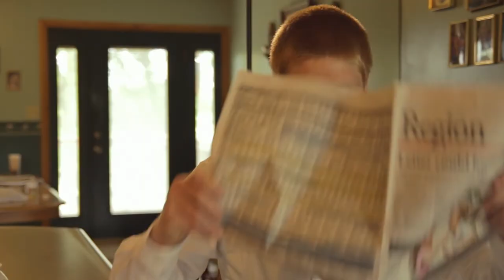Happy/Miserable Life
Start of a day- Happy person vs. Miserable person.

Staring:
Happy Person- Brian Storm
Miserable Person- Alex Lawless
Pleasant Message Machine- Alyssa Ralph
Girl- Katelyn Westerfield
Angry Message Machine- Court Lewis